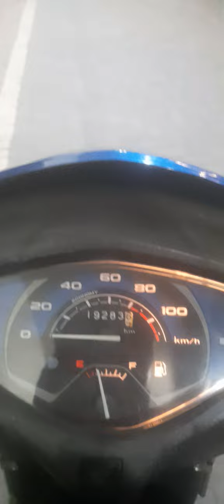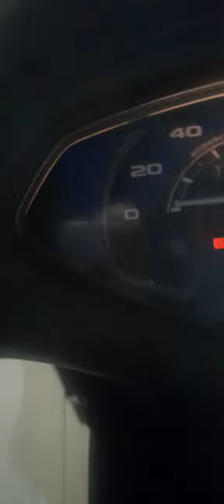morning ride with me, , subha subha morning walk and morning ride ka kuch Alag hi Maja hi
morning walk and ride with me,  subha ka morning walk aur ride ka kuch Alag hi Maja hi